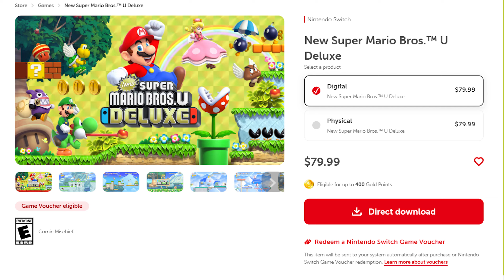IS THIS THE BEST 2D PLATFORMER!? (Super Mario Bros Wonder Review in 3 Minutes)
✏️ This one really surprised me.. with wonderful idea after idea for each and every level, and the new online player ghosts, Mario Wonder stands tall against ANY 2D platformer.

👕 MY STORE 👕
Like what I'm wearing in the video?